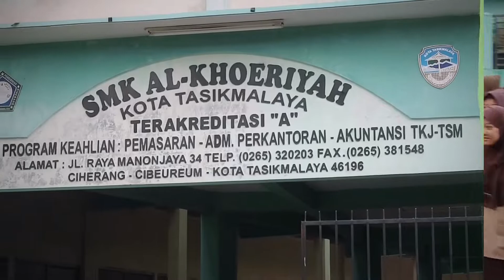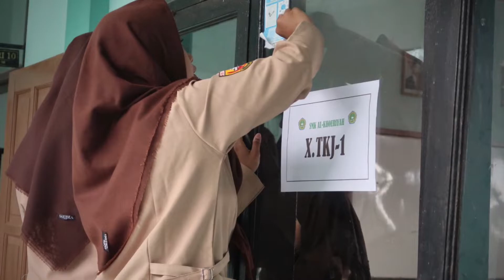World Clean Up 2018 at SMK Al-khoeriyah